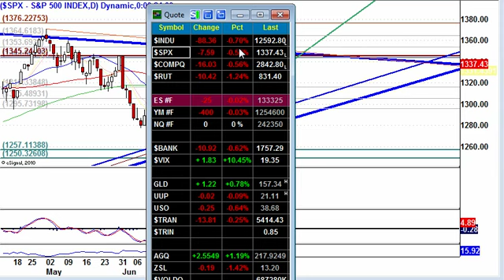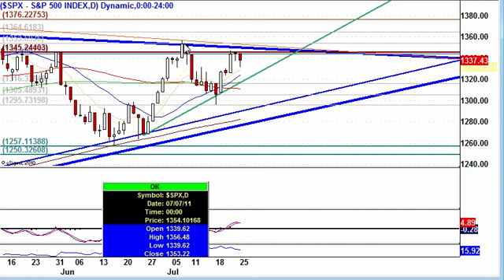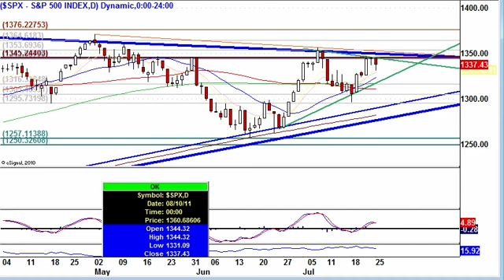SPX Post Market Technical Analysis: July 25, 11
Wall Street drops with debt negotiations on Capitol Hill reaching an impasse for another day.  Gold rallies; U.S. dollar struggles; Consumer Confidence reports tomorrow 10a EST.